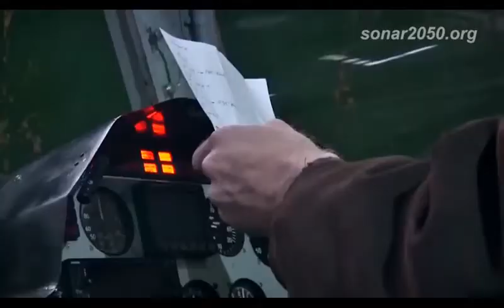Наш «Аргумент»: Россия работает над новым ударным БПЛА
Вслед за созданием перспективного тяжелого БПЛА «Охотник», с которым пытается конкурировать Loyal Wingman от австралийского подразделения Boeing, наша страна анонсировала следующий проект. Речь идет о разрабатываемом на базе учебно-боевой пилотируемой машины беспилотнике AP-10 «Аргумент».

Стоит отметить, что вышеупомянутый проект очень хорошо укладывается в российский подход к пониманию целей и задач беспилотной авиации. У нас уже есть ударный вариант легкого дрона «Иноходец» и разведывательно-ударный беспилотник «Альтиус».

Радиус боевого действия «Иноходца» равен 300 км. В комплект входит 3 БПЛА и мобильный наземный центр управления. В свою очередь, «Альтиус» управляется через спутники, имеет автономность до 48 часов, а также способен нести высокоточные образцы авиационного оружия и поражать цели на дальности в 10 тыс. км.

БПЛА AP-10 «Аргумент», создающийся на основе учебно-боевой пилотируемой машины СР-10, предназначен для выполнения операций как раз между зонами вышеупомянутых аппаратов. Большая часть информации о проекте засекречена. Однако известно, что новый беспилотник сможет действовать в радиусе от 300 до 800 км и будет быстрее «Альтиуса». Т.е. аппарат полностью соответствует уровню задач фронта.

Кроме того, упоминается о возможности размещения во внутрифюзеляжном отсеке нового БПЛА ракет Х-38, что позволит «Аргументу» наносить быстрые и точные удары. Не исключается также и возможность дрона работать совместно с пилотируемыми самолетами.